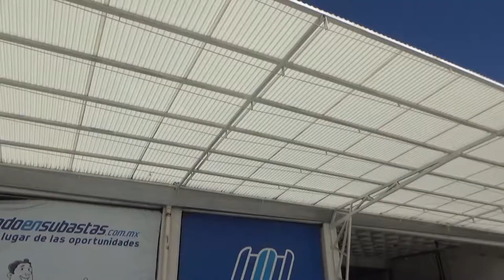Renault / Kangoo / 2015 - FL528395